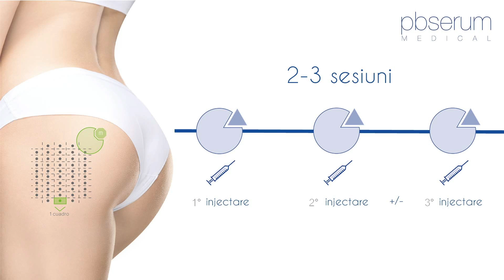Dr. Daniela Taher | Tratament Celulita | Esthetic Review cu Alina Sorescu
In al saselea episod Esthetic Review cu Alina Sorescu, abordam un subiect care preocupa, conform statisticilor, peste 90% dintre femei. O problema, care pana nu de mult era foarte greu de tratat, celulita, are parte acum de un tratament revolutionar.
Urmareste episodul pana la final si afla mai multe despre cauzele aparitiei celuliltei si cel mai important descopera, de ce tratamentul cu Pbserum medical este cu adevarat eficient in cazul celulitei, de la doamna doctor Daniela Taher, medic specialist dermatologie estetica.

0:00 Intro
0:56 Ce este ce celulita?
1:16 De ce apare celulilta?
2:00 Factori care favorizeaza celulita
2:21 Zone in care apare celulita
2:28 De ce au si sportivii celulita?
2:46 Tratamente pentru celulita
3:19 Enzime pentru tratamentul celulitei
4:13 Cate sedinte de Pbserum Medical sunt necesare
4:42 Cu ce difera Pbserum Medical de alte tratamente
5:39 Cat timp se mentin rezultatele?
6:14 Cum se desfasoara tratamentul?
7:08 Contraindicatii
7:21 Recomandari dupa tratamentul cu Pbserum medical
7:48 Rezultate spectaculoase dupa tratamentul cu Pbserum Medical
9:50 Outro